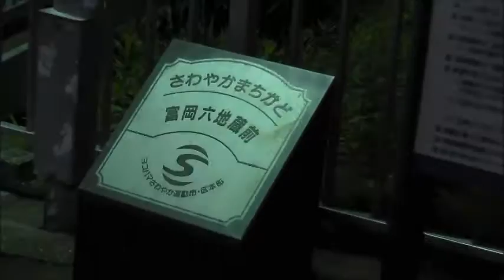横浜市金沢区富岡の旧跡ーさわやかまちかど『富岡六地蔵前」夜間に浮き上がるお地蔵様